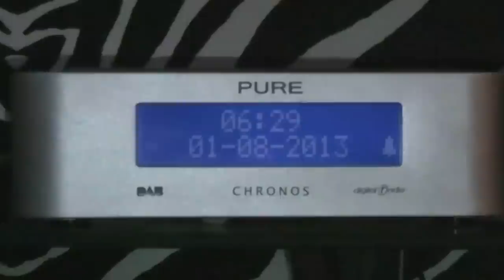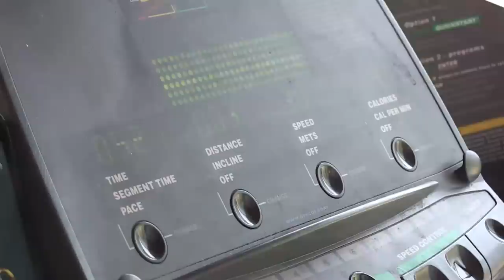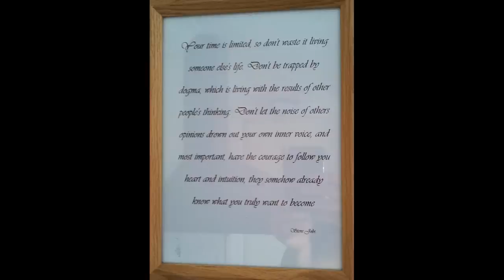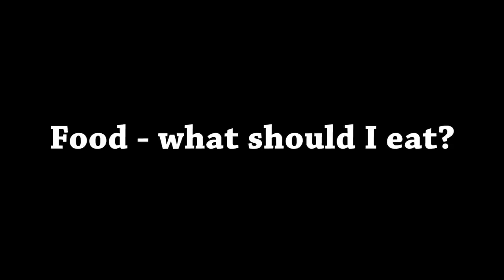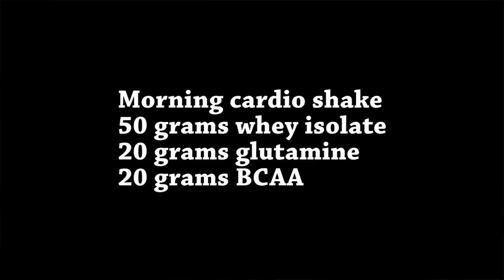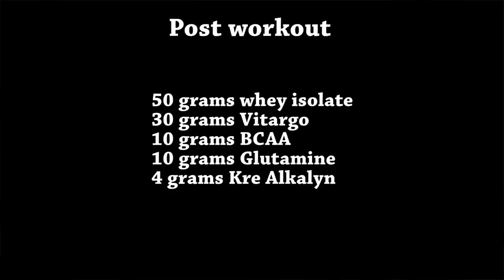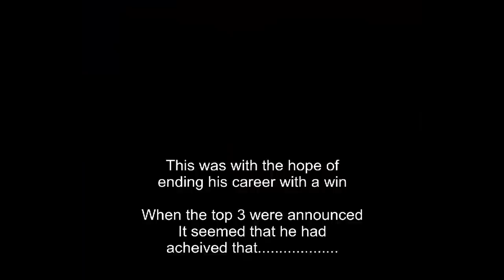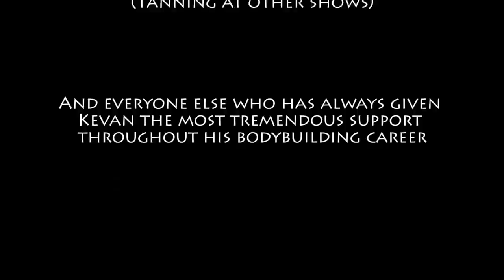Bodybuilding Documentary - show preparation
You can find out more about Kevan at his or by viewing his YouTube channel

I would like to take this opportunity to thank Kevan for working with me on these documentaries. He has been a true friend and inspiration to me over the  past 3 years. Thank you Kevan. Jason